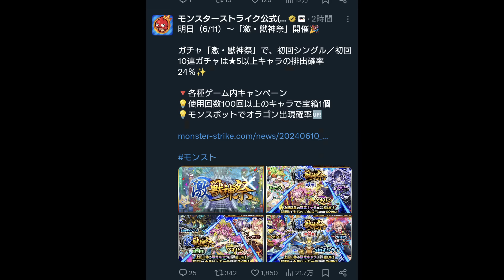【トク玉？】キレちまったよ...【モンスト】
メシウマ